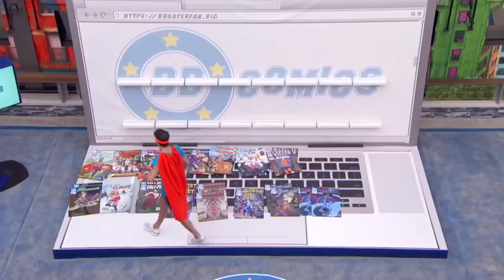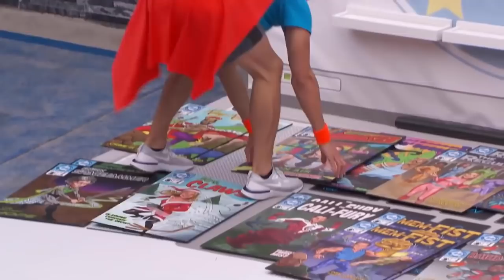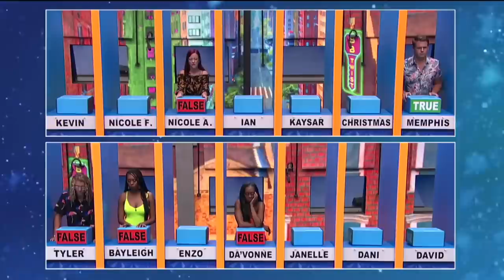5 “What Ifs” that Change Big Brother History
What If? The smallest moment can change the entirety of Big Brother history as we know it. I compiled 5 what if situations that I believe would change Big Brother, for better or for worse.

These are just my opinions about things that I think would happen but there's a very likely chance that there is information out there that I haven't seen that could totally negate some of these what ifs, so if that's the case please just let me know in the comments civilly. Also, I could just be wrong! Let's limit the hate if I am incorrect if possible.

Also at some point I talk about if Elissa was not in BB15 then Nick and Jeremy might not have gone home, but I meant Nick and David, whoops.

Other than that, please be nice to one another and have a great day

CHAPTERS:
00:00 Introduction
00:44 Enzo evicts Nicole during Triple Eviction
05:26 America votes out Memphis in BB10
07:58 Porsche doesn't open Pandora's Box in BB13
10:59 Production expels JC in BB20
12:56 No technical difficulties during Week 6 HOH in BB7
16:27 Outro and Thank You
17:40 Enzo's Cigarette